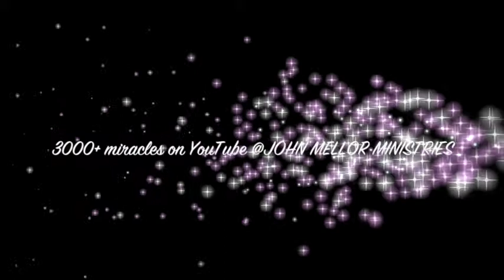Sciatica & hamstring pain healing while waiting for prayer - John Mellor Healing Ministry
Painful sciatica & ham string healing while waiting for prayer - John Mellor Healing Ministry. John Mellor, an International Australian Healing Evangelist. John Mellor has a gift of healing and miracles with a ministry of praying for the sick in Jesus' name. John Mellor sees many miracles and healings of every type of physical illness, emotional disorder and mental illness. John Mellor sees hundreds more testimonies at our YouTube Channel, John Mellor Ministries. If you would like to find out where John Mellor is ministering, see his itinerary